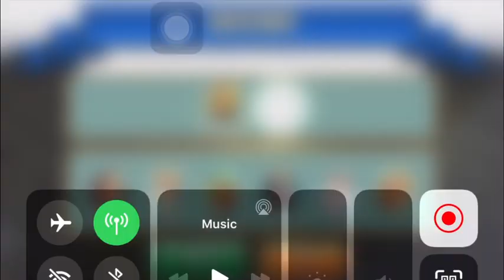Gods Of Olympus Round 15 | Deities in Distress Gods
GOLDEN BREAKOUT: Deities in Distress: Gods